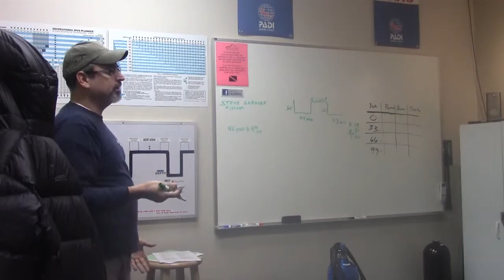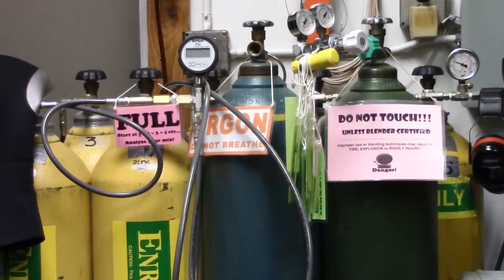SCUBA Diving at Air Down There SCUBA - Little Canada Minnesota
Air Down There SCUBA is a full service dive center in St. Paul Minnesota (Little Canada).  We offer certifications through PADI, SDI, TDI and ERDI.  Ask us about travel, equipment, local diving and equipment servicing.  Come diving with us!